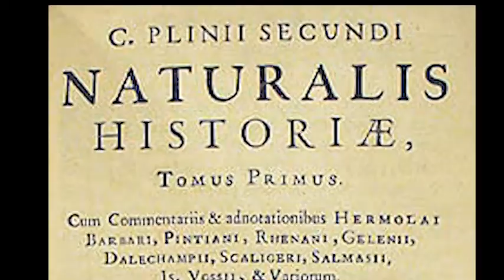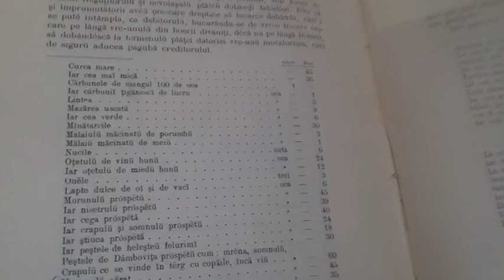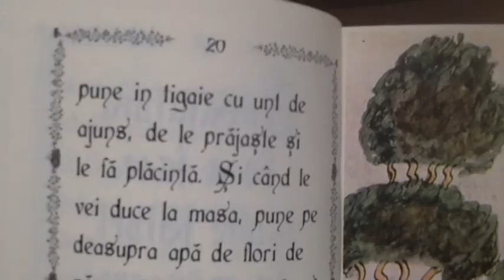Bucătărie, magie, literatură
Doina Ruști despre bucătăria magică - o conferință despre vrăji, rețetare, și literatură, la Palatul Suțu: prescripțiile culinare din Cartea bucatelor rele și despre "Mâței Vinerii” (Polirom, 2017).
 Amfitrion: Cătălin D Constantin